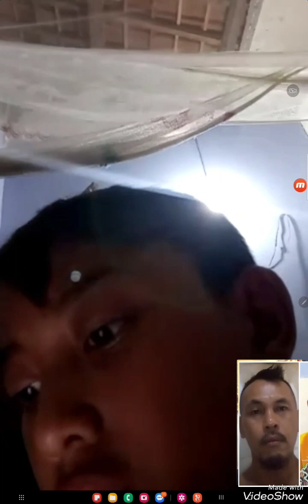DIARY ZIDNI EPISODE ZIDNI MAKAN DITEMANI OLEH MAS AZAM